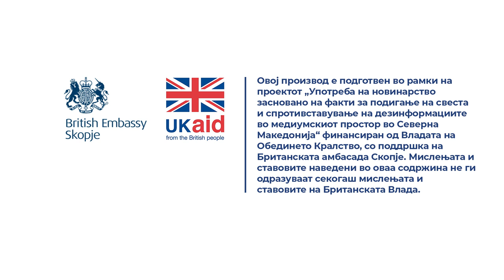Тасева: Работите се фингираат за да изгледаат дека се во ред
Во полоша форма на непотизмот, кој го среќаваме кај нас е оној кога воопшто не се зборува за критериуми и за мерит. Едноставно се игнорираат критериумите и меритот и се оди исклучиво на поддршка на оние коишто се припадници на семејството или пак уште полошо, што уште претставува дополнителна форма на корупција, затоа ние се повеќе ги користиме и термините организирана корупција, затоа што се вклучуваат и други за да се задоволи потребата да се вработи некој член на семејство или да му се даде одредена предност. Се штимаат тендери, се местат услови за определен конкурс, за едноставно, кандидатот кој доаѓа од тоа семејство да ги исполни и да биде примен.

Прочитај ја целата сторија „Балканот и непотизмот: Немаме кралеви, но имаме династии“

Новинари: Соња Крамарска, Катерина Ѓуровски (Македонија), Јона Плумби („Faktoje“ Албанија), Маја Боричиќ (CIN Црна Гора)
Сниматели: Зоран Догов, Atdhe Mulla